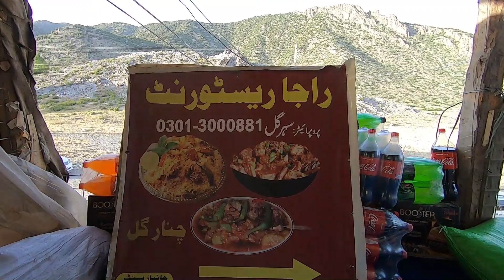Border life|Village life in Pakistan|Life in South Asia|Travel Vlog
Life in Tribal District Kurram